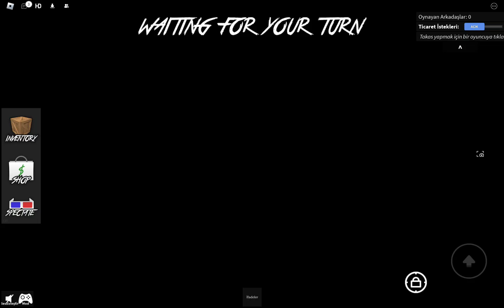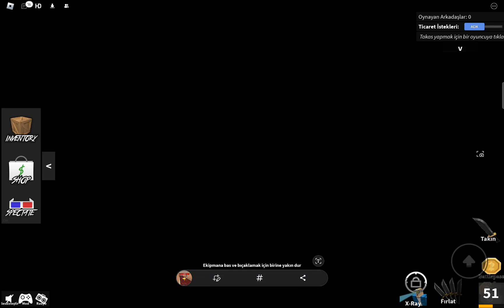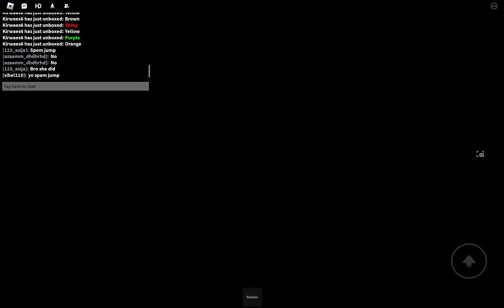MUTLULUK İÇERİR! ROBLOX MM2